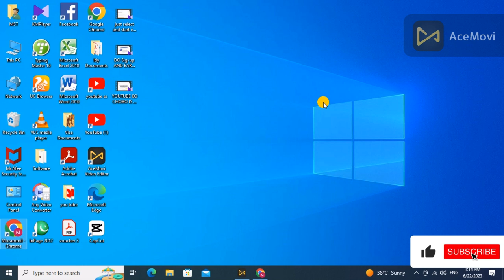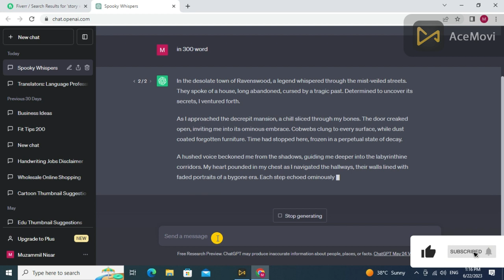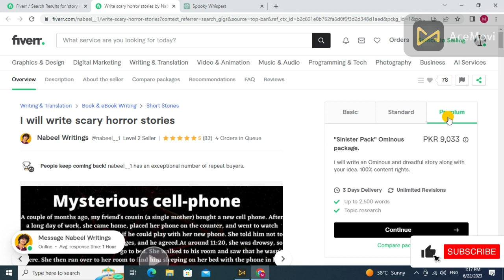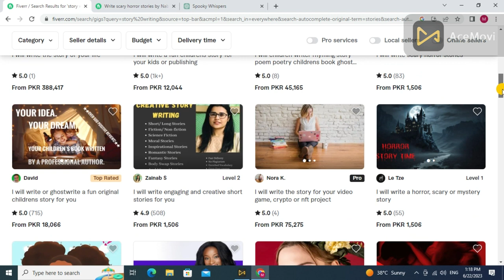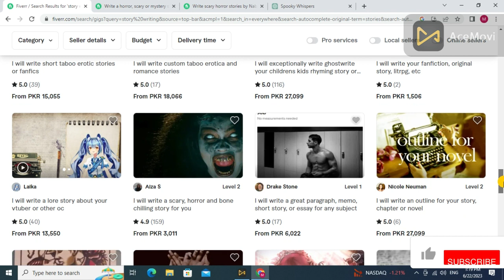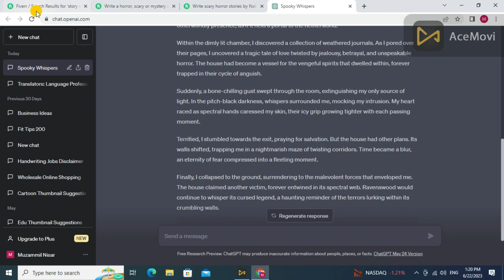ONLINE WRITING WORK FOR STUDENTS | ONLINE WRITING JOBS | PART TIME JOBS FOR STUDENTS | EASY WORK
Welcome to the world of Loyal online Earning.This video is about,how we earn online money through apps and Websites.

Aj ki video me intehai asaan tarike se online earning ka method btaungi Jo part time jobs students hon ya house wives easily Ghar pe mobile k through kr skti hain or monthly smart income bna skti hain .

freelance writing
freelance writing jobs from home